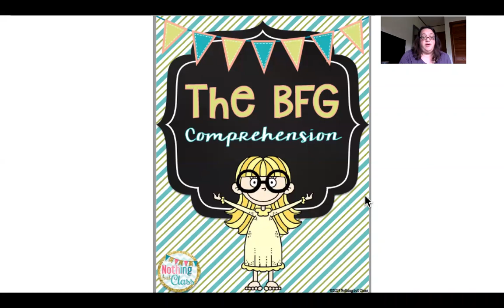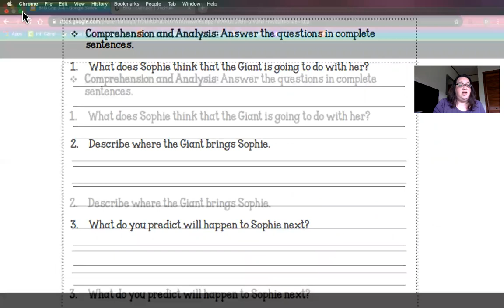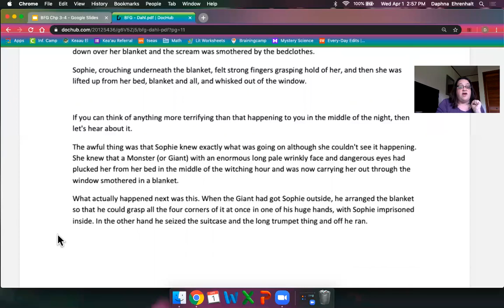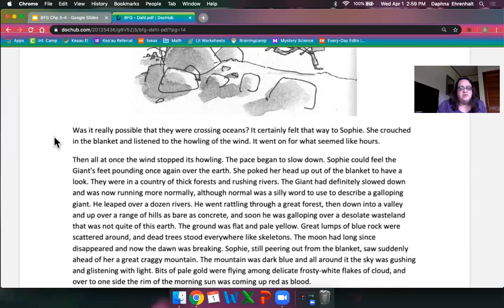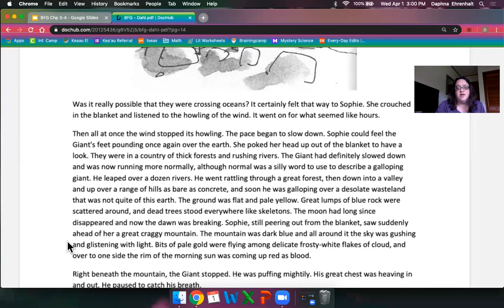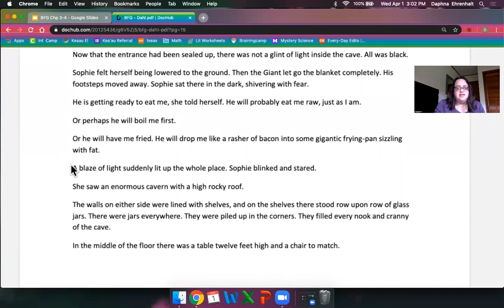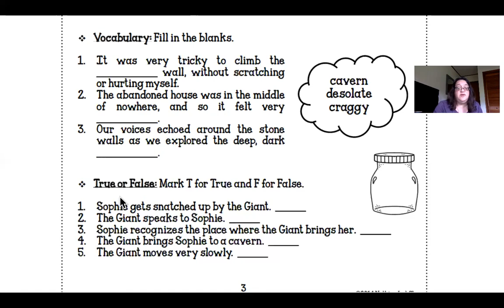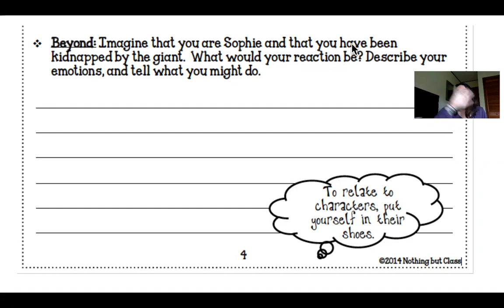04 07BFG Ch 3&4